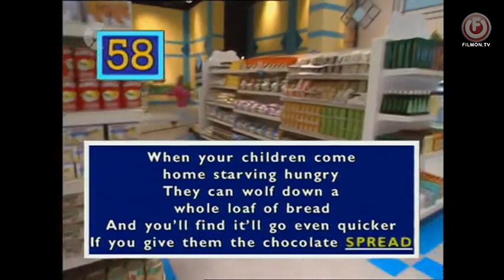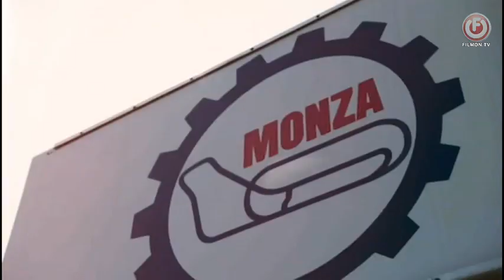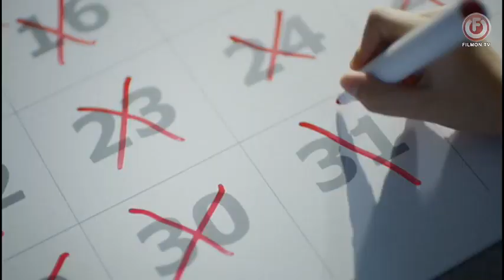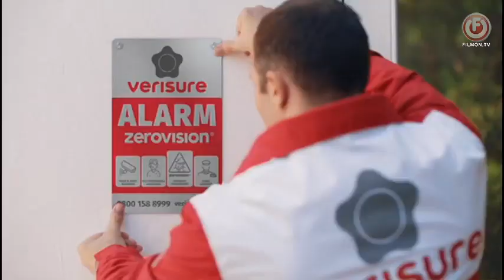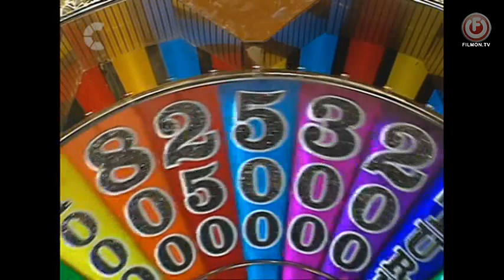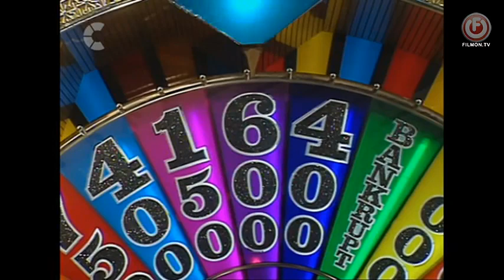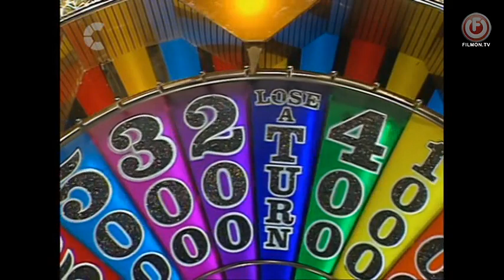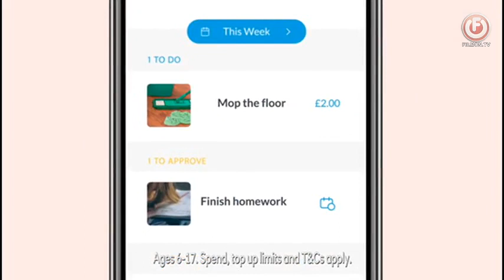Uk WOF Series 6 Episode 19